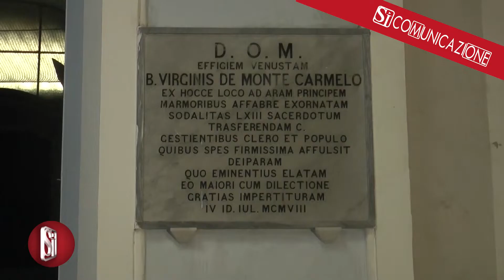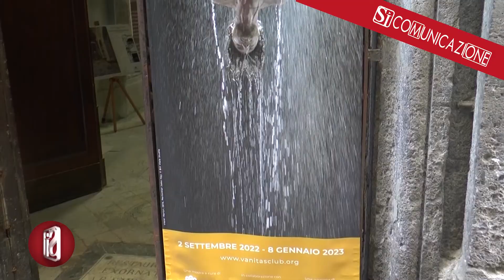BILL VIOLA, PADRE DELLA VIDEOARTE, IN MOSTRA ALLA CHIESA DEL CARMINIELLO A TOLEDO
Il padre della videoarte, lo statunitense Bill Viola, torna a Napoli con una mostra pensata per la riapertura di un gioiello artistico della città, la Chiesa del Carminiello a Toledo che, per l’occasione, viene restituita al pubblico. La mostra è curata da VanitasClub e Bill Viola Studio, in collaborazione con l'Associazione Gioventù Cattolica. “Bill Viola. Ritorno alla vita”, questo il nome dell’allestimento che comprende cinque video-opere.